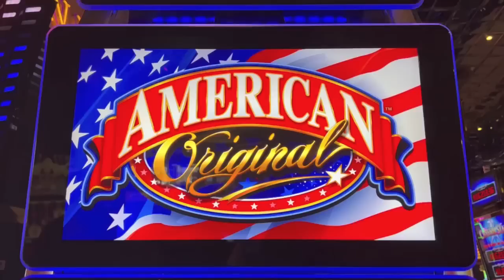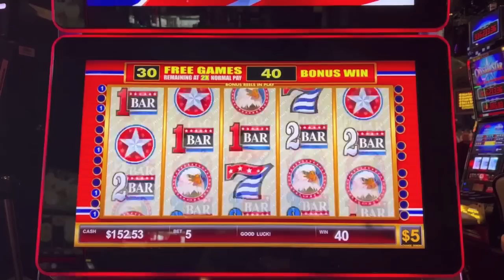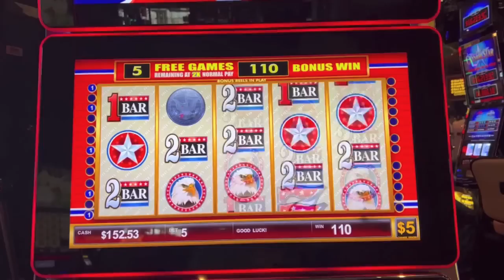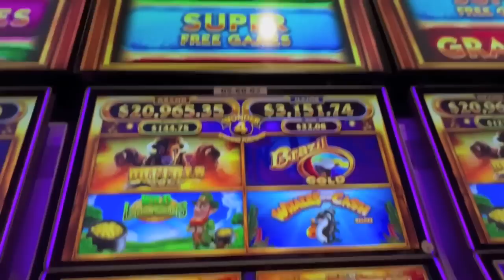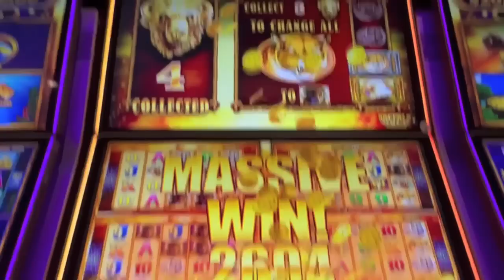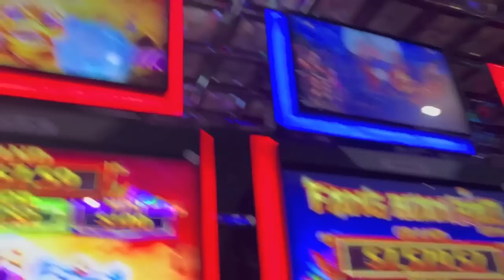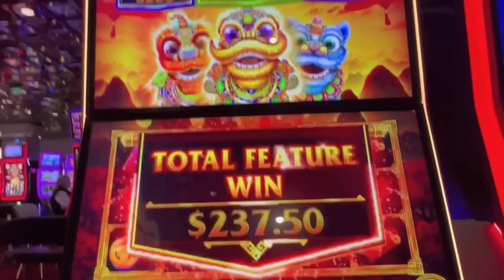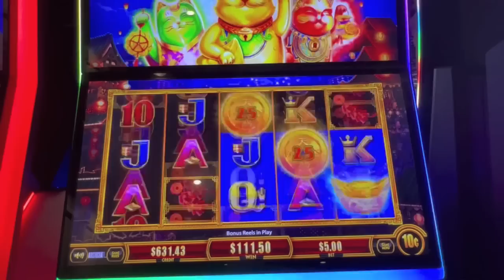50 X 2 FREE GAMES BONUS-$25 BET!